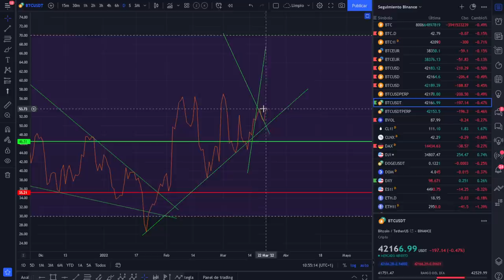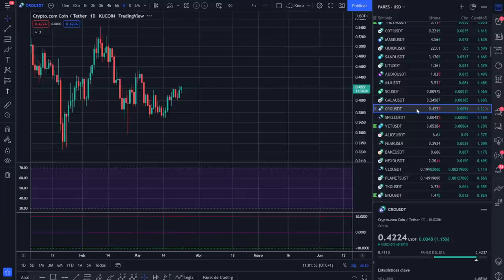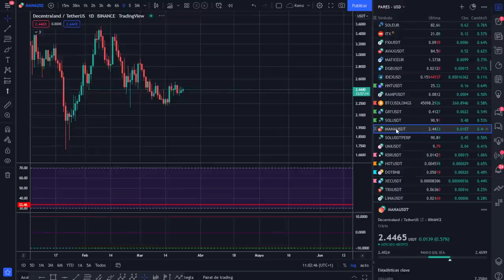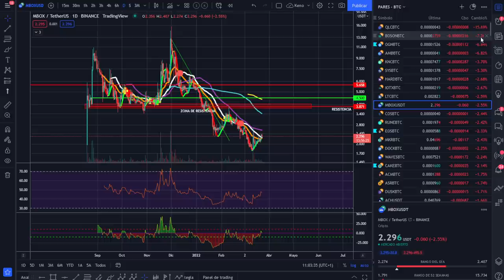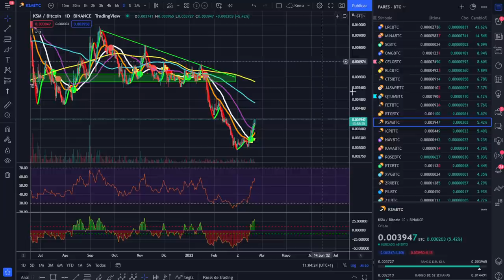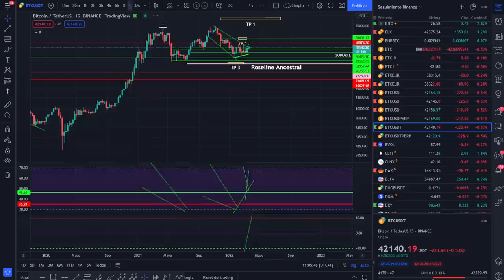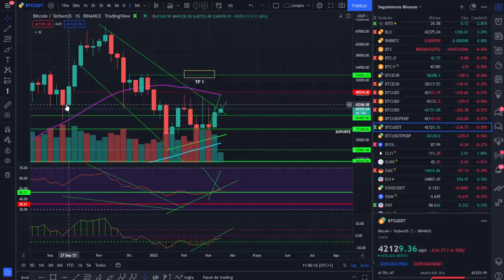🚀 BITCOIN ¿FALSA ROTURA? ¡ANÁLISIS MAÑANERO!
BITCOIN GENERA DUDAS POR EL MOVIMIENTO DE HOY CON UNA POSIBLE FALSA RUPTURA DE LA LT.

LECTURAS RECOMENDADAS:
EL MEJOR SOBRE BITCOIN Y BLOCKCHAIN FÁCIL DE ENTENDER: